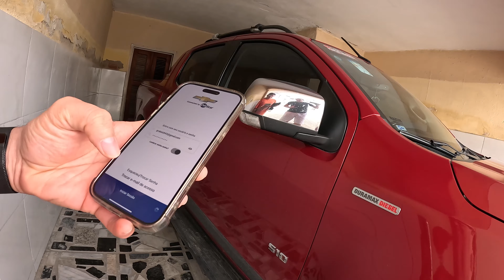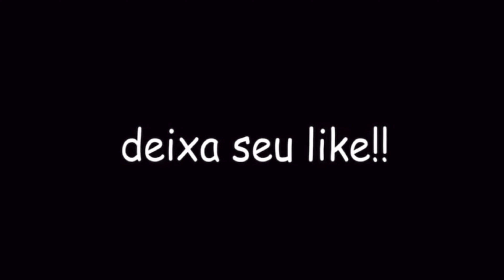NICOLA VEIO AQUI EM CASA NOS VISITAR, DE FORTALEZA PARA O MUNDO.